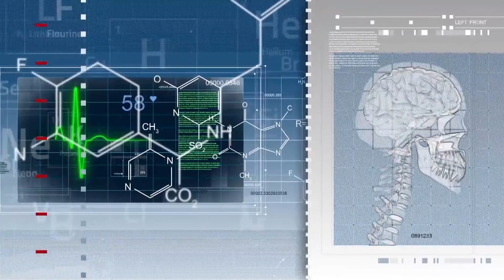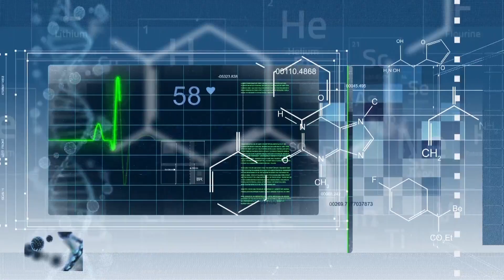WHAT ARE THE LONG TERM RESULTS WITH NEUROFEEDBACK By Dr. Elena Eustache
Dr. Elena Eustache talks about brain’s ability to learn how to stay balanced on its own when appropriately trained with Neurofeedback.